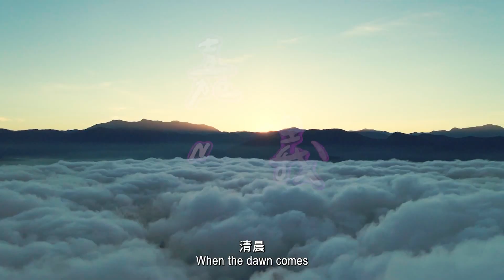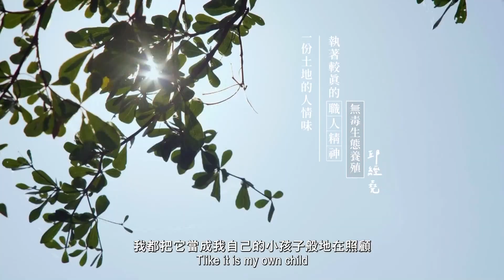世新新聞 翁章梁贈匾中埔四十九庄保安宮「光昭神恩」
111年7月10日 (日) 世新新聞

翁章梁贈匾中埔四十九庄保安宮「光昭神恩」

嘉義縣長翁章梁10日上午致贈中埔鄉四十九庄保安宮「光昭神恩」匾額，表達對池王爺的崇仰與敬意，更感謝池王爺多年來守護著庄頭，立委陳明文、縣議會秘書長李光耀、議員羅士洋、民政處長楊健人等人也一同參與，將匾額交給廟方主委郭明彰。